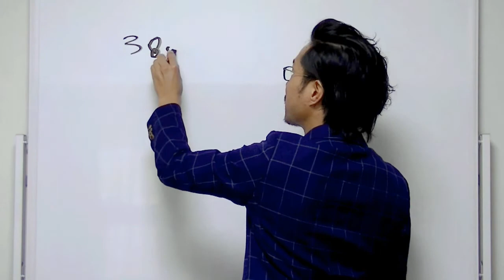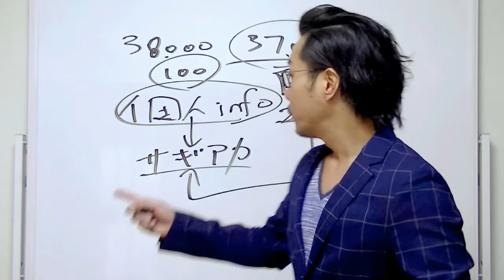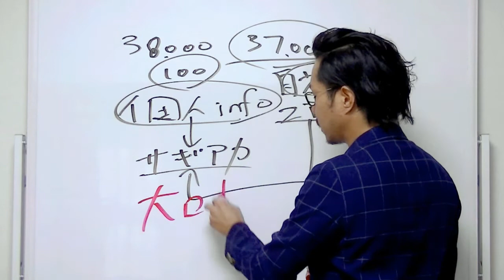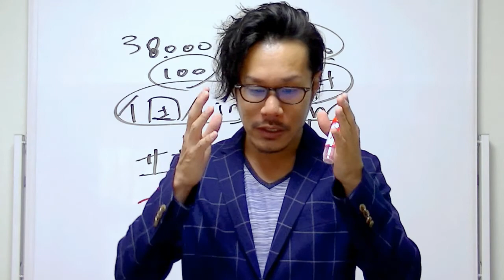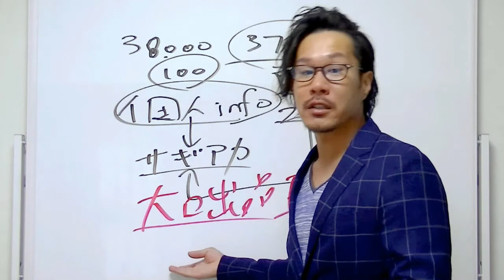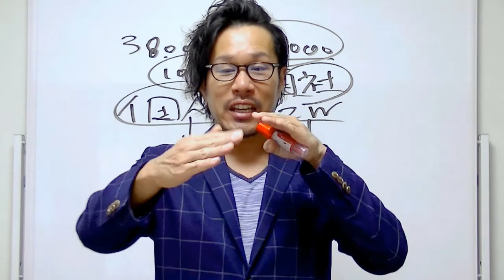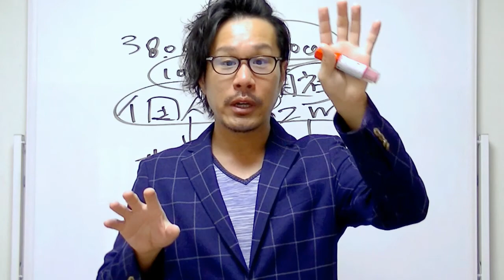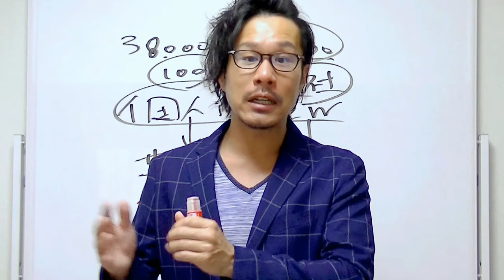最近ニュースでも取り上げられている「アマゾン詐欺」について② セラー編 （追伸：米国Amazon「大口セラー」登録手続き方法が変更されました）【現役転売スクール講師の動画講座】